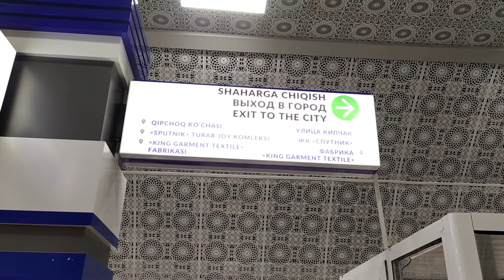Ташкентское метро станция Сергели 5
метро ташкент станция сергели 5
наземная линия Ташкентского метрополитена проходит по массиву Сергели. Всего 5 станций. В ноябре 2016 года строительство линии было начато.